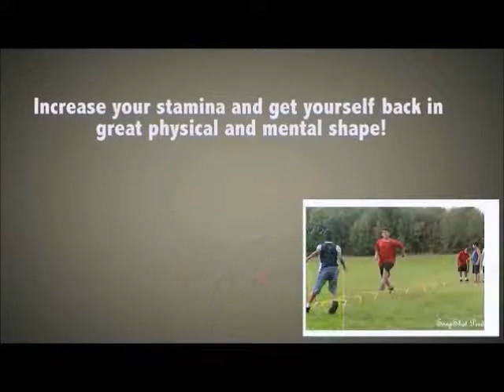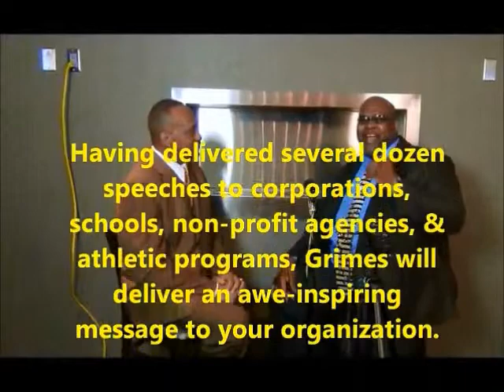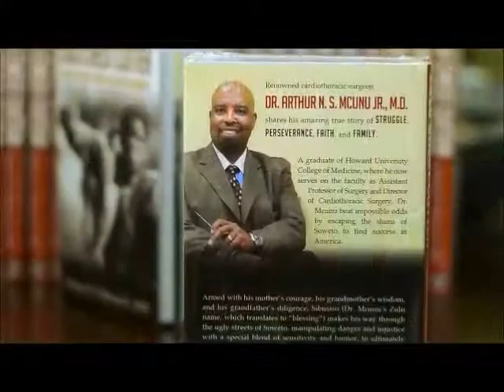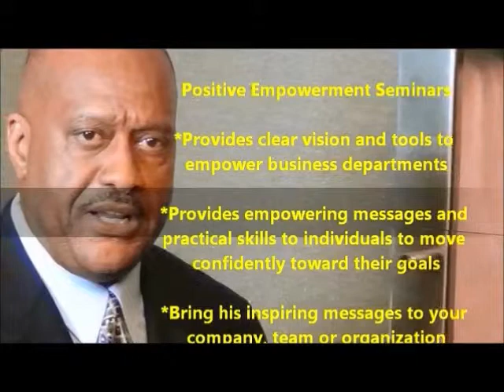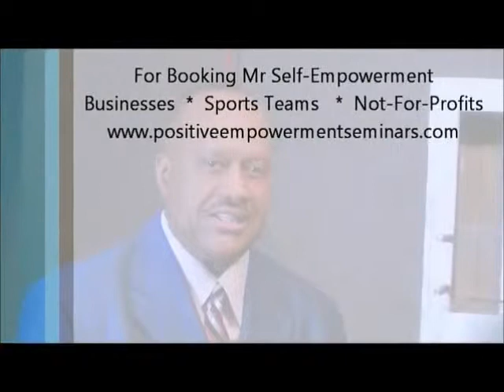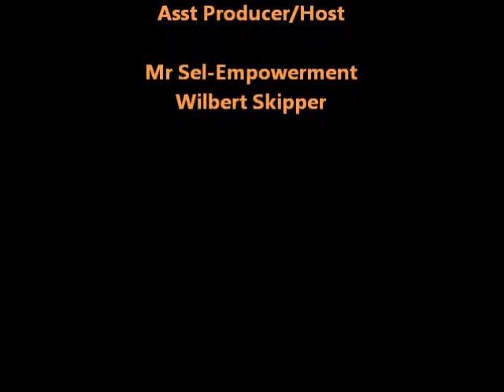The ROLAND GRIMES Show feat Lamont J Baxter Business Consultant